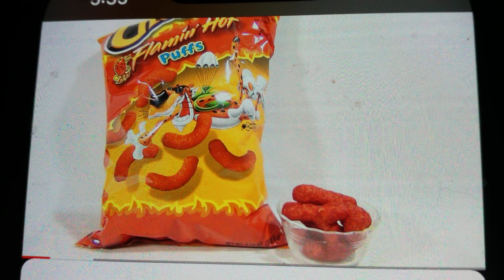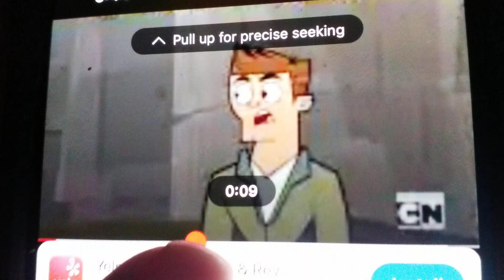CLARK ANNOYS AND TEASES LAURIE AND GETS GROUNDED